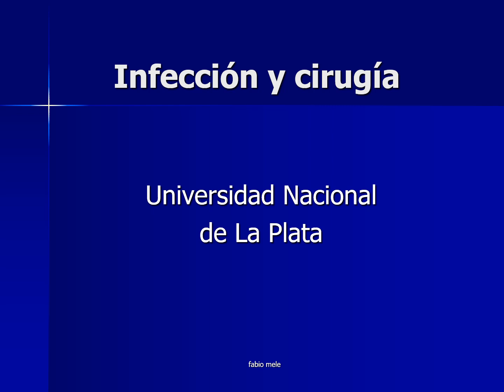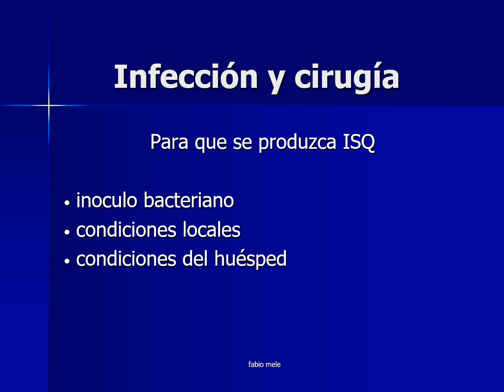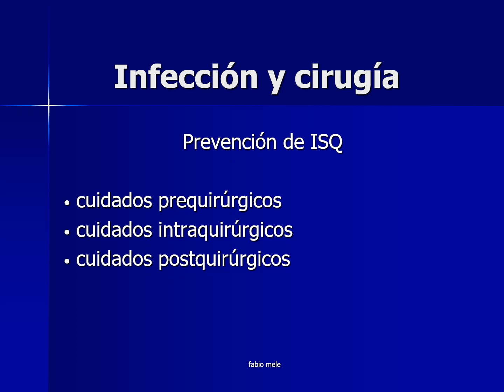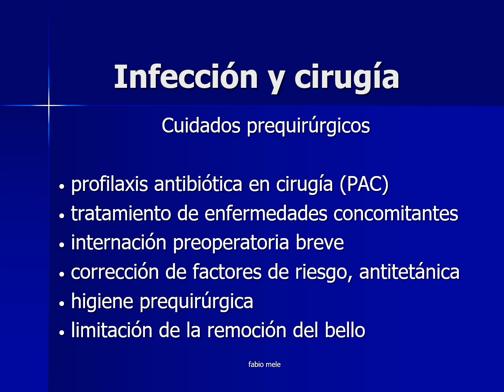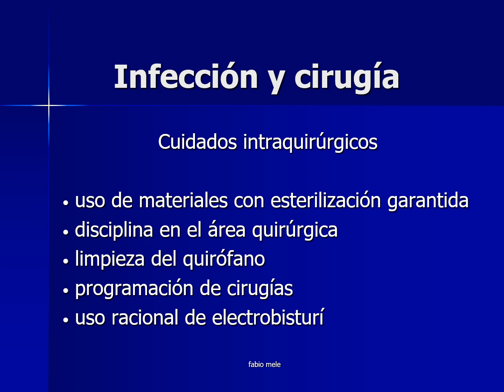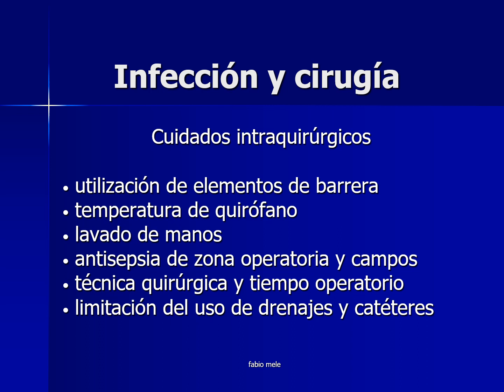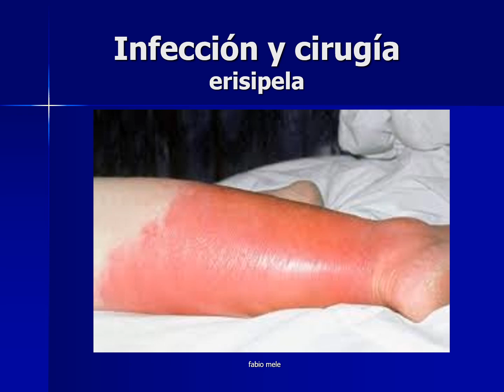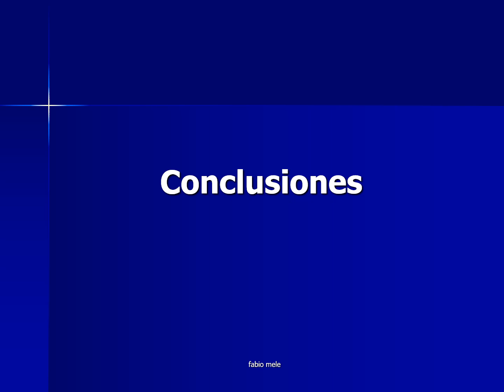INFECCION Y CIRUGIA DR MELE FABIO CATEDRA CIRUGIA B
Se tratan los principales aspectos de las infecciones relacionadas con la cirugía